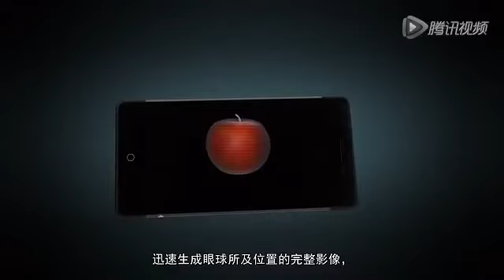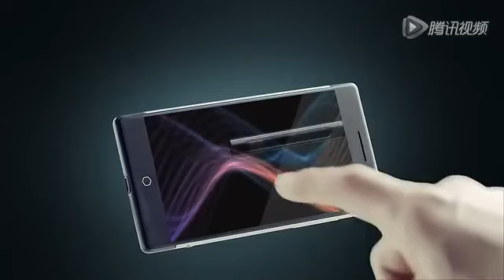中国人即将颠覆世界，全球首款【全息手机】即将上市！这势必为全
中国人即将颠覆世界，全球首款【全息手机】即将上市！这势必为全球智能手机带来震撼性的革命！ 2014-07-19 中国公司亿思达研发的全球首款全息手机takee，将于2014年7月17日上午在北京正式发布。\n\n中国人即将颠覆世界，全球首款【全息手机】即将上市！这势必为全球智能手机带来震撼性的革命！ 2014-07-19 中国公司亿思达研发的全球首款全息手.\n\n中国电信设备生产商华为公司当地时间18日和19日分别在伦敦和新加坡发布一款全球最薄的智能手机，希望能在中高端智能手机市场上赢得更多消费者。这款名为Ascend P6的智能手机厚度仅为6.18毫米。\n\n